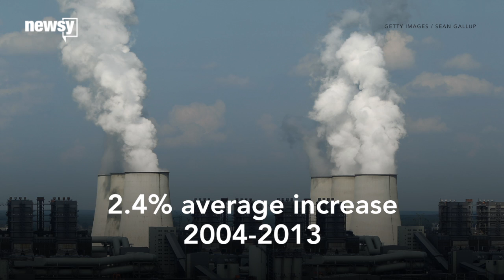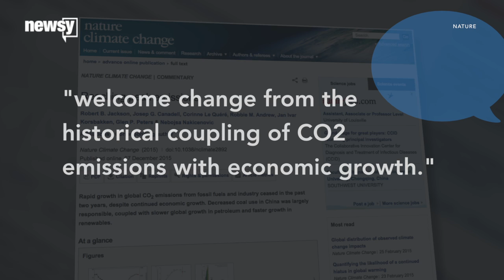Global CO2 Emissions Dropped In 2015, Report Says - Newsy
A new study released in Nature says that global emissions growth rates slowed down considerably in 2014 and rates may have even declined this year.

Sources:
Videoblocks
U.S. Energy Information Administration

Image via:
Getty Images / Feng Li